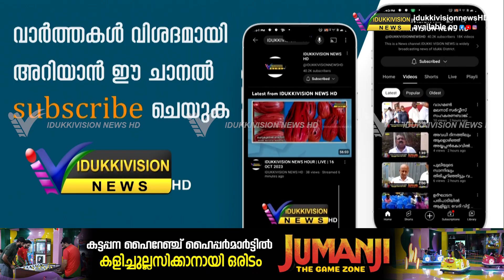അയ്യപ്പൻകോവിൽ പരപ്പിൽ മണ്ണിടിഞ്ഞ് ഗതാഗതം തടസപ്പെട്ടു